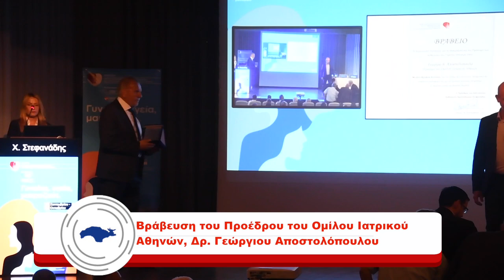Σάμος Βράβευση Προέδρου του Ομίλου Ιατρικού Αθηνών, Δρ Γεώργιου Αποστολόπουλου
Τον  Πρόεδρο του Ομίλου Ιατρικού Αθηνών, Δρ. Γεώργιο Αποστολόπουλο, βράβευσε για την μεγάλη προσφορά του στον χώρο της υγείας,  ο πρόεδρος του Ινστιτούτου μακροζωίας, καθηγητής καρδιολογίας, κ.Χριστόδουλος Στεφανάδης.
Η βράβευση πραγματοποιήθηκε στο πλαίσιο του συνεδρίου με θέμα "Γυναίκα, υγεία, μακροζωία" που διοργάνωσε ο κ. Στεφανάδης στη Σάμο και συγκεκριμένα στο ξενοδοχείο Δόρυσσα 30 Σεπτεμβρίου - 2 Οκτωβρίου.